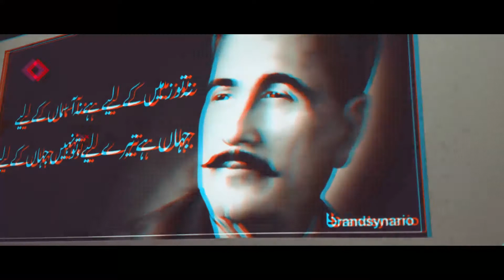Ukrainian Writing and Language Day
Ukraine annually marks the Day of Ukrainian Writing and Language on November 9.